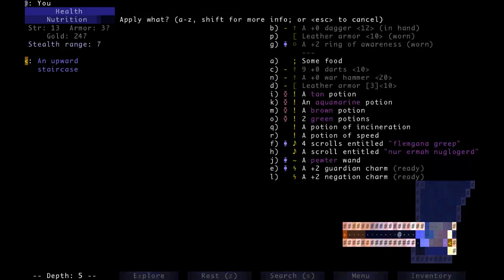DailyBrouge20210817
Daily Brogue play through for August 17th, 2021